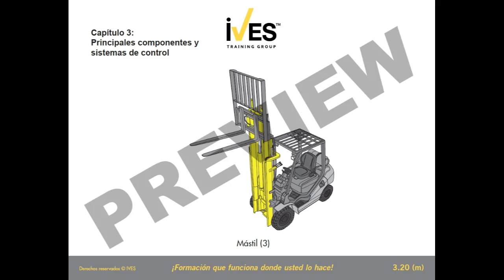Preview - Standard Forklift Digital Training Aid in Spanish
The Standard Forklift Digital Training Aid in Spanish has been designed specifically to complement our Spanish Standard Forklift Operator Reference Manual. This graphic training aid is a stunning slide show collection of the most accurate and colorful imagery on the market today. We think you’ll agree that this DTA is the ultimate visual aid. This presentation contains 134 slides that we’re sure will add an unparalleled vibrant dimension to your operator training programs.